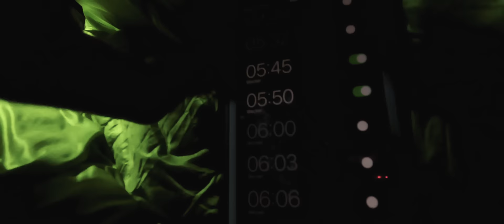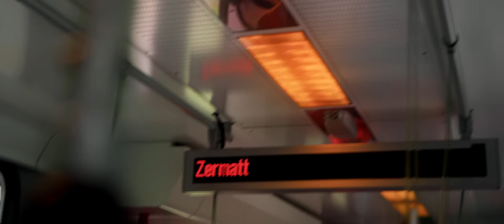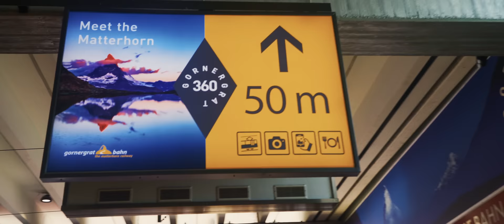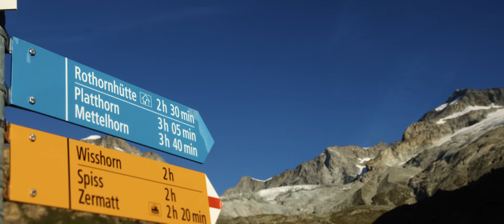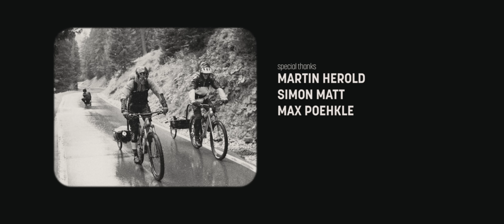Contraire - Just an ordinary Biking Journey (Full Movie) | VAUDE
Es ist Sommersaison in den Schweizer Alpen. Die beiden Mountainbiker Jakob Breitwieser und Daniel Eiermann wollen in ihren acht Urlaubstagen viele kleine Abenteuer erleben. Das Ganze aus eigener Kraft, nur mit ihren Mountainbikes und Fahrradanhängern. Auf ihrer Route erklimmen sie sechs 3000er Gipfel, gespickt mit steilen Anstiegen, dünner Luft, guter Laune und grandiosen Abfahrten auf alpinen Trails. Ein Film, der die Abenteuerlust weckt!

Athleten:
Jakob Breitwieser
Daniel Eiermann

Creative Producer/Director:
Holger Wimmer

Producer/Director of Photography:
David Schultheiß

Editing/Postproduction:
Holger Wimmer

Score Musik Sound Design:
Johannes Wimmer / Wimmer.audio

Illustration:
Nico Trautwein

Color Grading:
Celine Kuhn